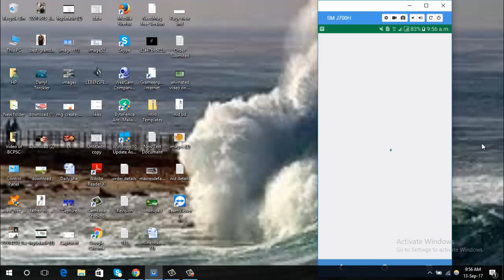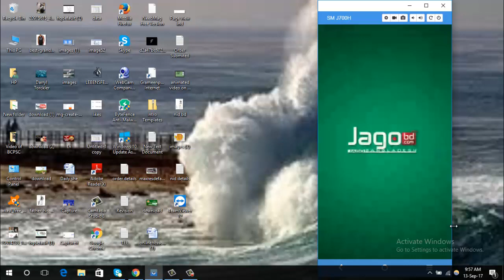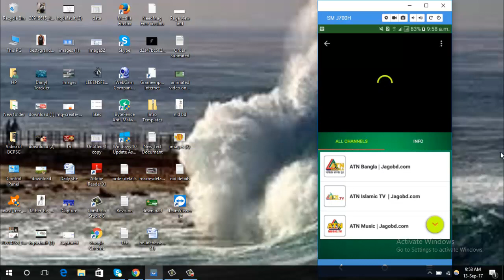Watch tv use android phone Bangla tutorial ফ্রি ৫০০ টিভি চ্যনেল দেখুন মোবাইলে